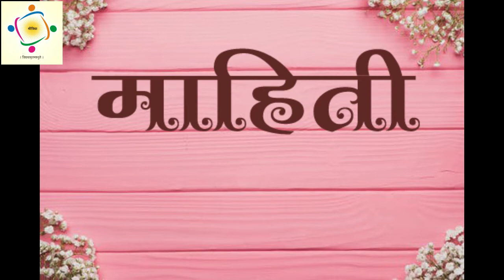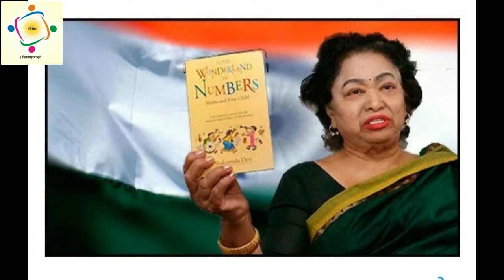भारतीय थोर गणिततज्ज्ञ शकुंतलादेवी .